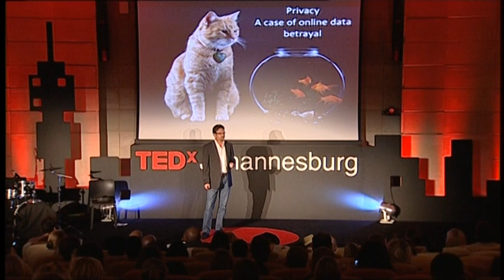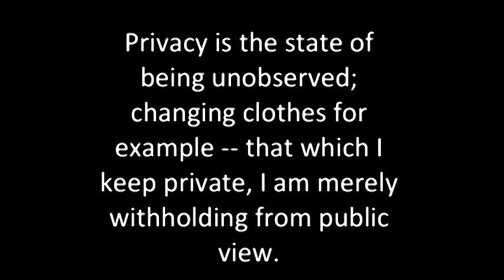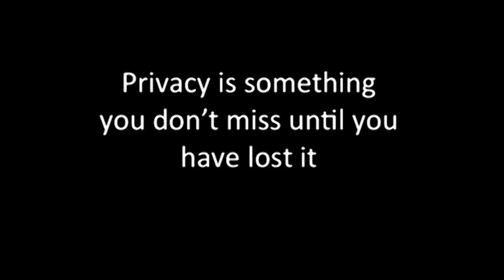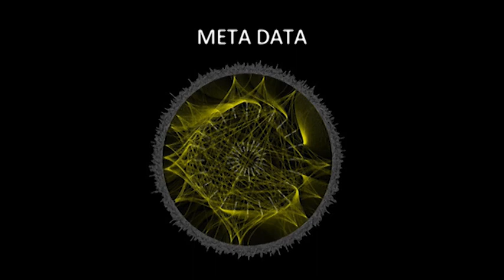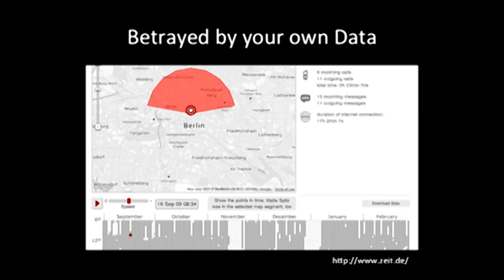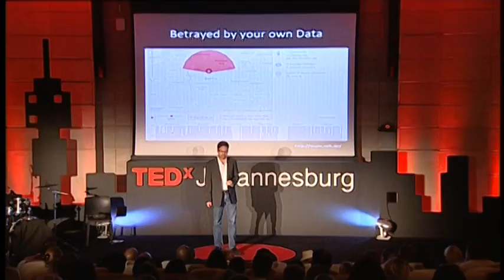Don't get betrayed by your own data: Mornay Walters at TEDxJohannesburg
In this sometimes chilling talk, Mornay Walters contends that in the wrong hands information about ourselves that we unthinkingly put out can come back to haunt us. Each one of us, he says, is a potential victim. The good news is that we are not completely helpless. By altering our online behaviour, and by using available tools of protection, we have the power to make what ought to be private, private again.

Mornay Walters is CEO of Seecrypt, creators of a new mobile application that claims to prevent hackers and governments from eavesdropping on our phones. He has over 20 years of advanced experience in communications and cyber security markets, and is an avid investor in tech businesses with a focus on information security and privacy management.